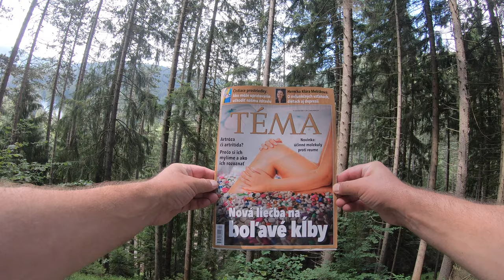🌳 PešiZoŽiliny CLXIII - Hoblík